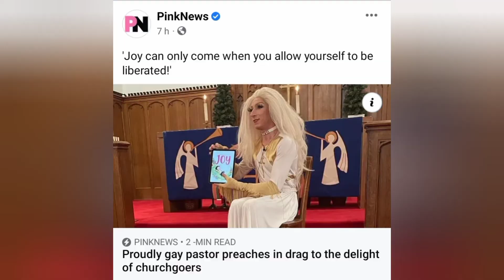'Joy can only come when you allow yourself to be liberated!'